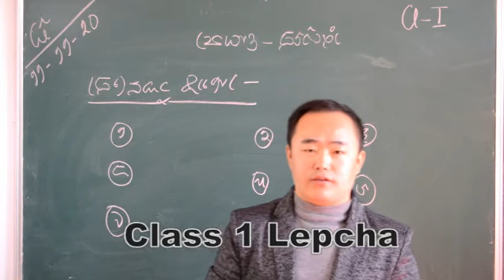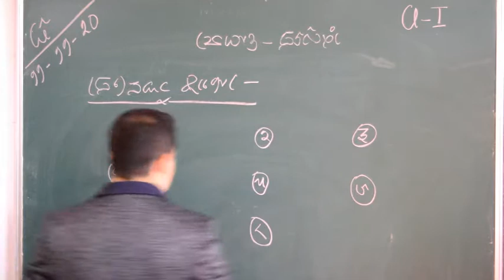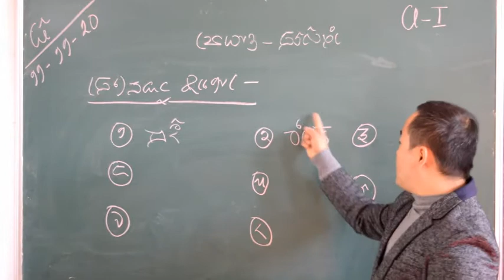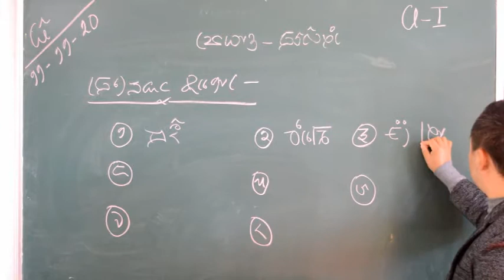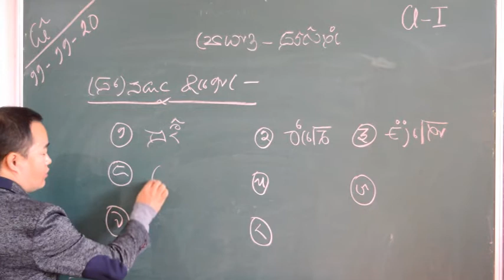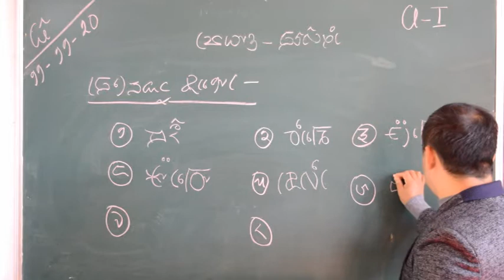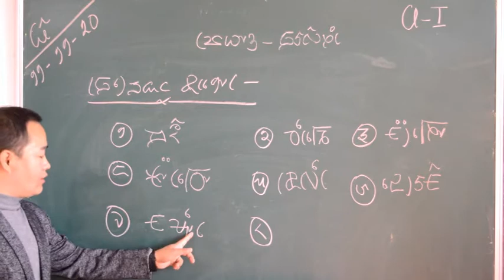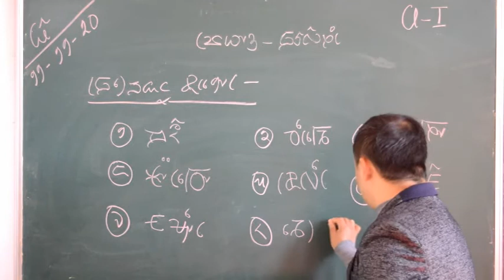Class 1 Lepcha Language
M/s Isaac Lepcha